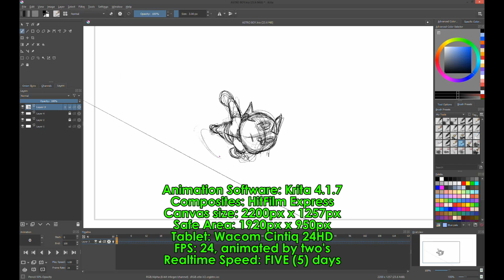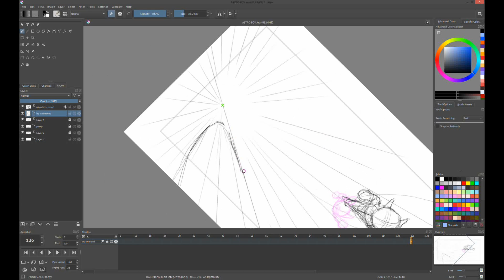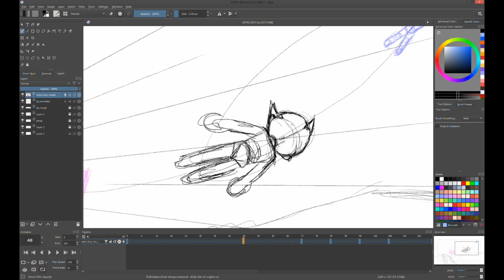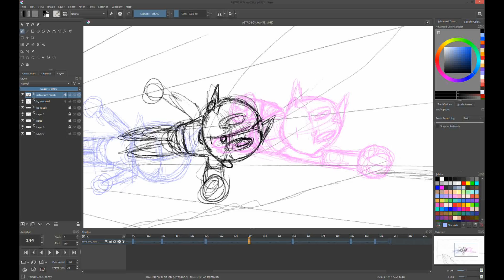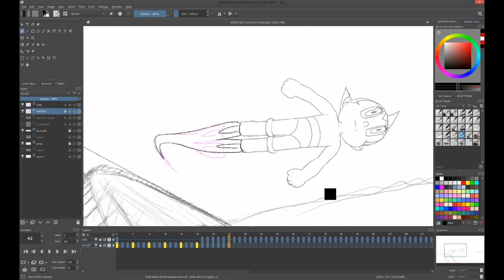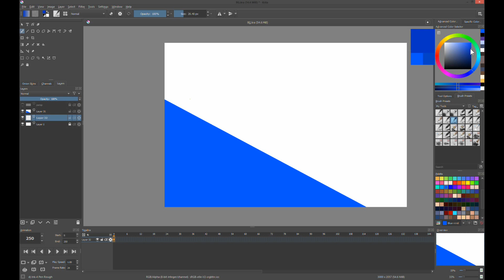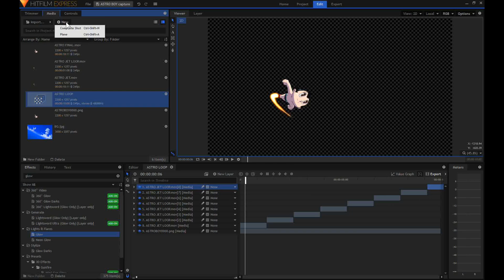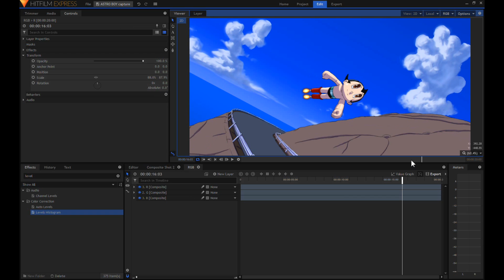Let's Animate - Krita: Astro Boy (HitFilm Express)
Hello there!

I'm apologizing to everybody who's been waiting here again for some new animations. I even have hard time taking time on Daily Doodles.

This animated character has been in my head for a while. Remembering the 80s remake of the classic animation back in the 60s (?). So I made a quick animation of little chum.

I was a bit sloppy on this one, so it took me five days to finish. I know this will take more than that but I have some exciting projects to finish.

I hope you all like it even it is not perfect if you carefully look.

Cheers!

-ed